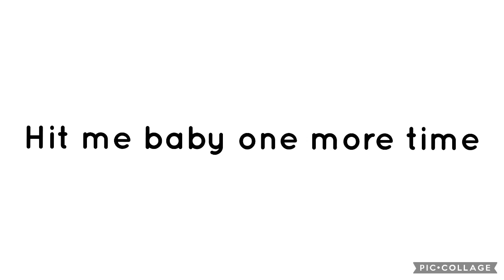What Do You Think About This Song #136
It’s sung by jack black and it’s good